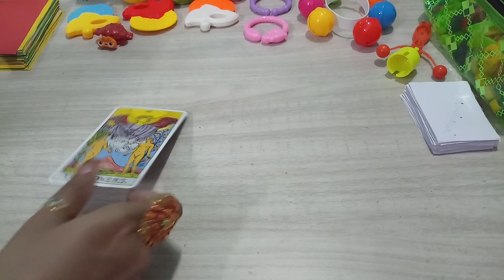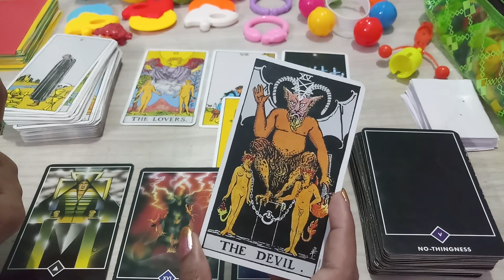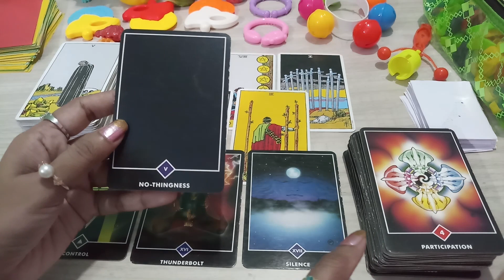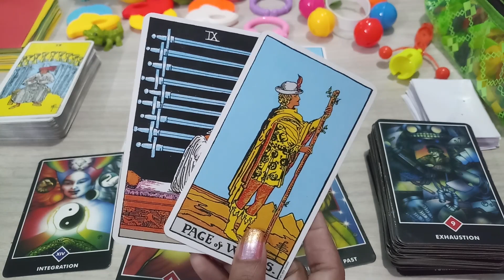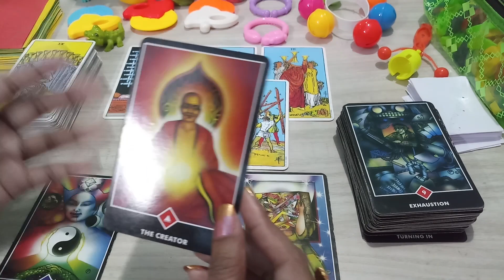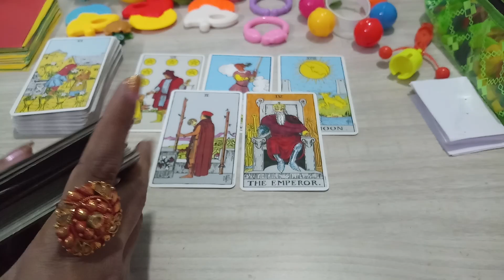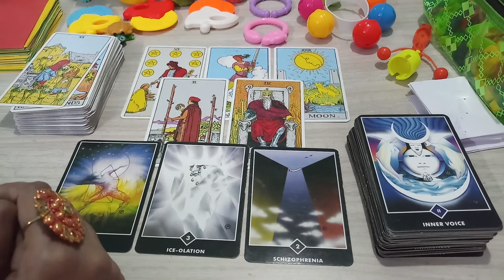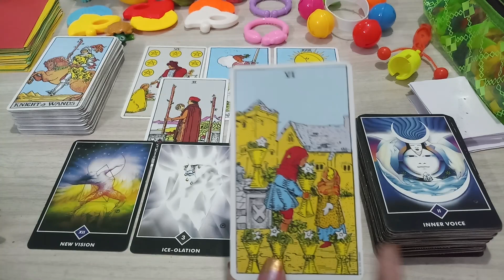😱Pith Pichhe Log Kya Kahte Hai?🔥Do People Talk About Behind Your Back?😱 Tarot Card Reading In Hindi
Hello, नमस्ते 🙏🙏🙏,

This Tarot Card Reading Is Timeless And General. Today's Topic is What do people talk about behind your back? Pith pichhe log aapki kya baatein karte hai?

00:00 Introducation
01:00 Pile Selection
01:08 Pile 1
10:40 Pile 2
20:10 Pile 3

Your Queries,
What do people talk about behind your back
pith pichhe log kya baatein karte hai

NOTE : THIS READING IS ONLY FOR THE ENTERTAINMENT PURPOSE BECAUSE THIS TAROT CARDS READING IS GENERAL SO MAY OR MAY NOT RASONATE. ANY DECISION THIS GENERAL READING POINT OF U SO YOU WILL BE YOUR RESPONSIBILITY.